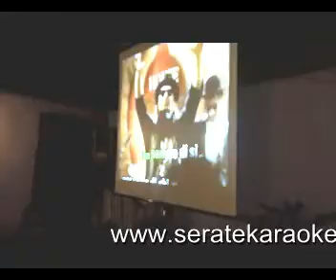Karaoke scatenato di Benedetta a Castelbuono - Davidù e Stefy Animazione e Musica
Benedetta si scatena cantando Funky gallo di Zucchero! ..quindi ogni Venerdì sera tutti a cantare a Castelbuono al bar S. Anna! - Cantare, ballare e far divertire tutti! Obbiettivo sempre raggiunto.. con le nostre serate di Karaoke musica e balli di gruppo. Per le tue feste e serate di KARAOKE con DAVIDU' e STEFY vai al sito: